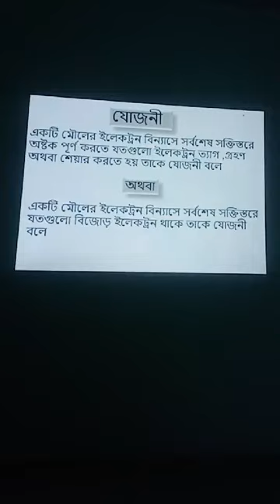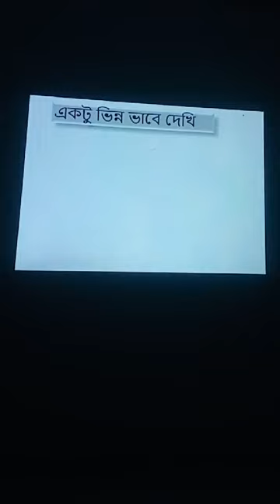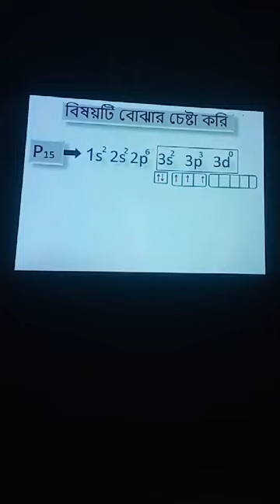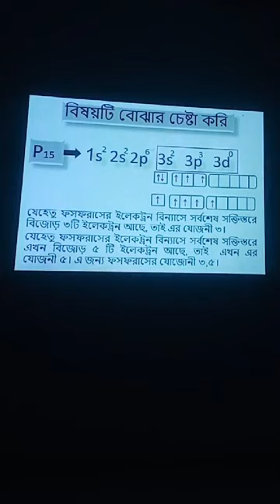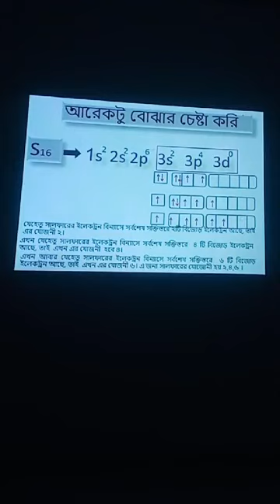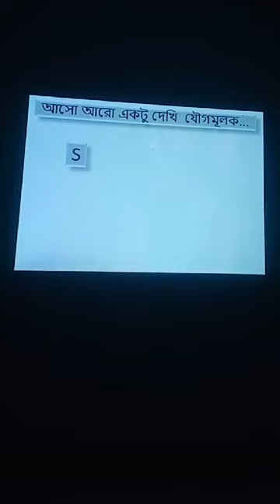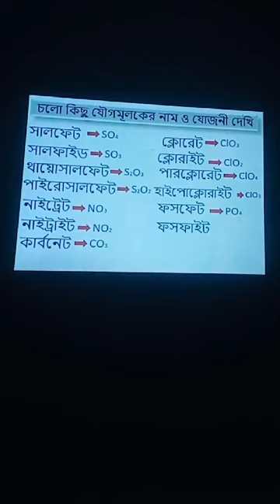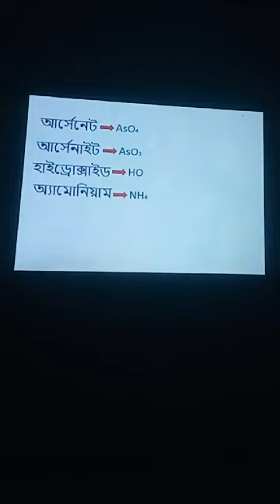৯ম-১০ম শ্রেণি || বিষয়ঃরসায়ন || পঞ্চম অধ্যায় || রাসায়নিক বন্ধন || ১ম লেকচার (২য় আংশ)